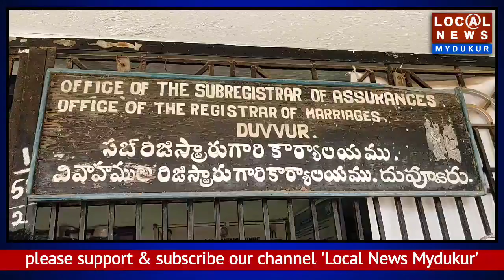సబ్ రిజిస్ట్రార్ కార్యాలయానికి... తాళం. విద్యుత్ సరఫరా తొలగింపు | Subregistrar Office | Duvvur